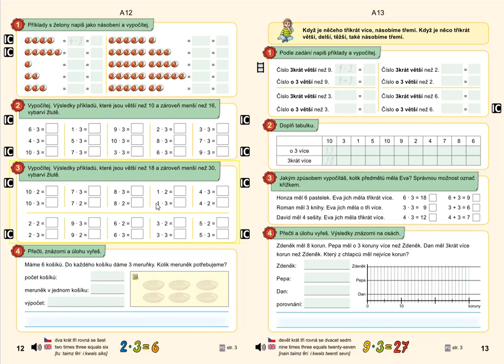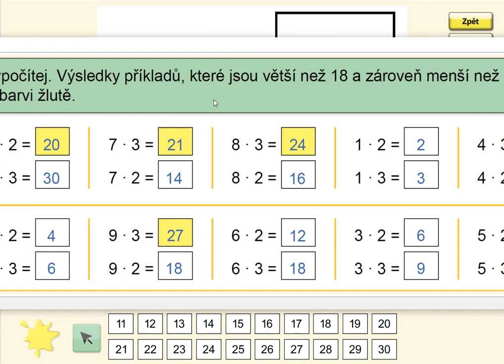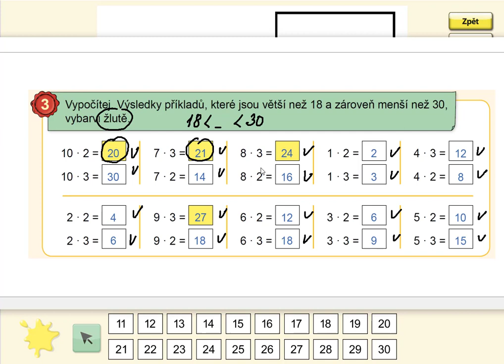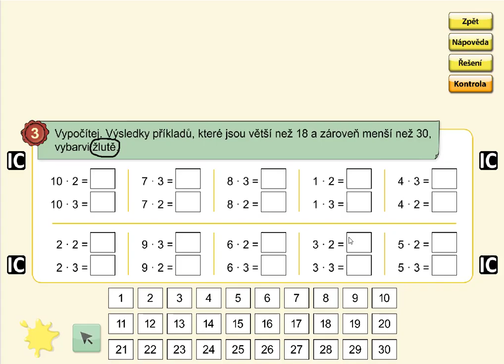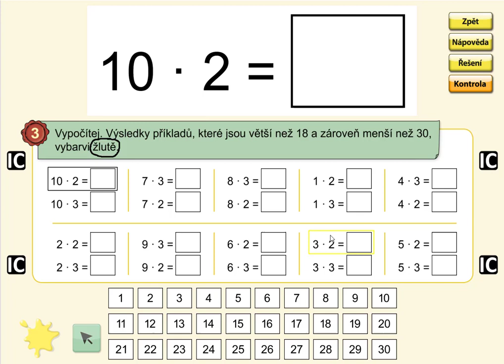Násobení číslem 3, MATÝSKOVA MAT. 6. DÍL - VYVOZENÍ NÁSOBENÍ A DĚLENÍ, str. 12, cv.3